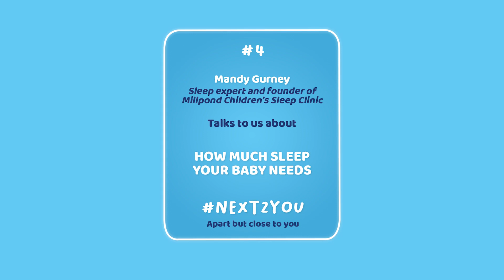Sleep expert explains: How much sleep your baby needs | Chicco Next2You (English)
Learn how much sleep your baby needs, right from birth up to four years old. From daytime naps to night-time dreaming, sleep expert Mandy Gurney will guide you through what to expect.